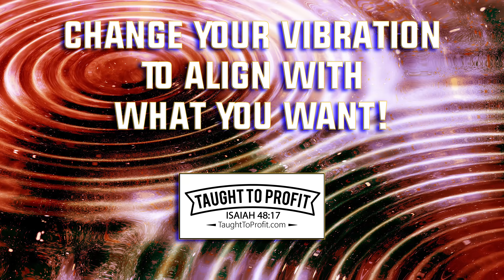Change Your Vibration - Start Expecting And Getting The Best In Life!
Many people have the same situations and circumstances, but one sees the good and gets the best out of life. The other sees only evil and gets more evil out of life.